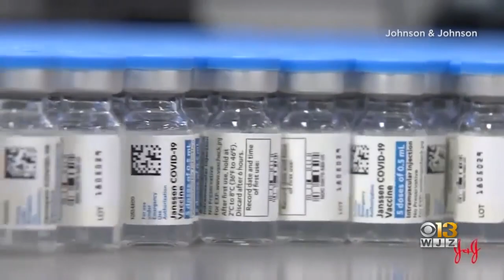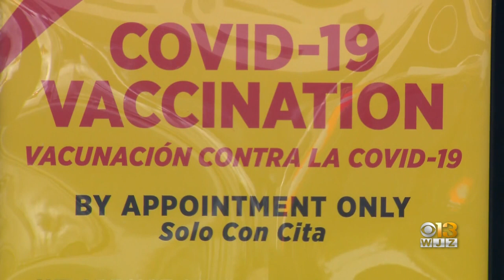Nearly 1,200 New Covid-19 Cases As Johnson and Johnson Vaccines Resume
Nearly 1,200 new covid-19 cases were confirmed in Maryland Saturday and 15 more people have died from the coronavirus. This comes as hospitalizations and the positivity rate both dropped in the state.